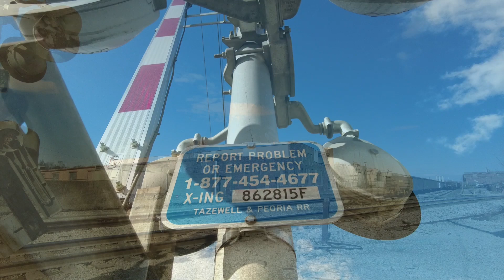Narrated Train Compilation of February 2024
Well, another monthly train compilation is here!  This video is comprised up of day and night rail activity.  The main highlights of this month were a few horn salutes and a friendly crew allowing us to take some pictures on a beautiful evening.  I hope you enjoy this fun and interesting video!